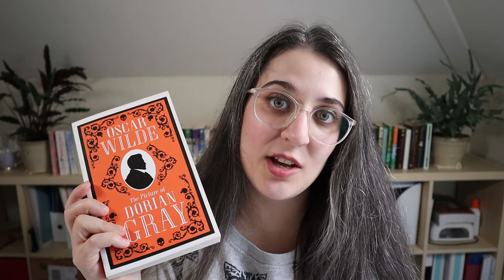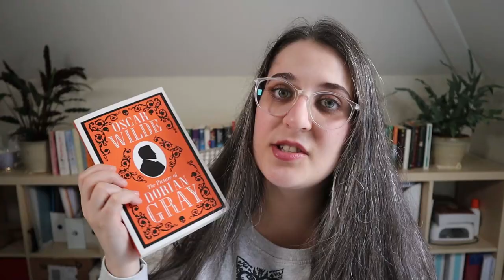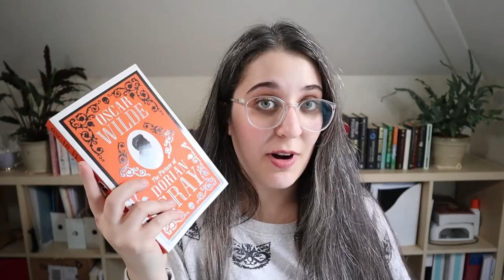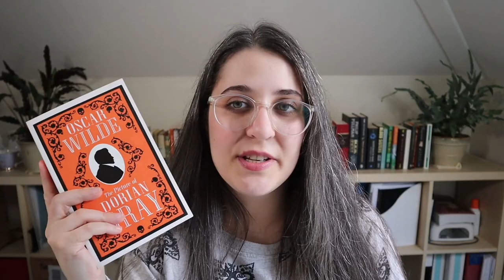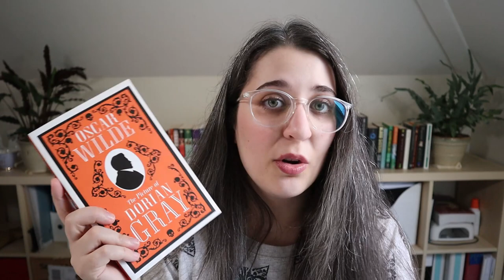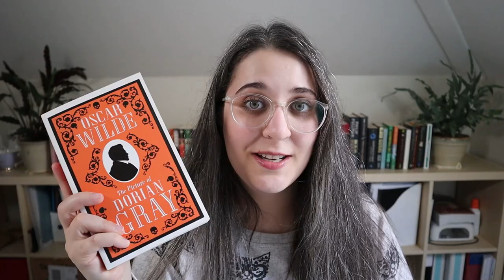The Picture of Dorian Gray by Oscar Wilde | Review | Bookish Favourites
The Picture of Dorian Gray is Oscar Wilde's only novel, a dark and irresistible story of beauty and the darkness within.
For the last video in this daily series, I review my all-time favourite classic. Merry Christmas!

📚❤😺 HEY, DO YOU LIKE CATS AND CLASSIC LITERATURE? Good. I made some cats and classic literature inspired stuff, which you can check out here:

Camera:
Canon M50 with Kit Lense

Microphone:
Rode VideoMicro

Tripod:
Amazon Basics Tripod